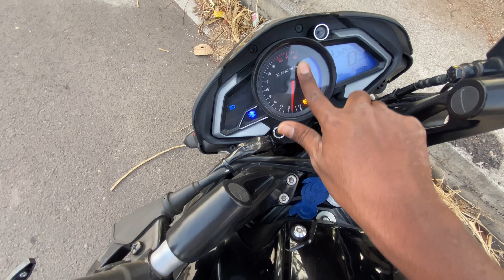Sunday ride gone wrong 😰 stopy fail bike crash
Stopy fail 😱 fz250 badly crash 😢 Riding ns200 bs7 🤩 stunts on ns200 bs7 Aamir sadik

Thank for lot of love and support guys 🙃❤️
i hope you all support me always

Helmet - Axor Black
Mike - normal earphone
Mobile - iphone 11
Moto setup - helmet mount for mobile

29 January 2024 - Aamir Sadik

🔰- Bike - Ns200

🔰- Location - Karnataka

🔰- video edit - Iphone 11

🔰-Thumnail editing - picsart

🔰- My Laptop - low end hp